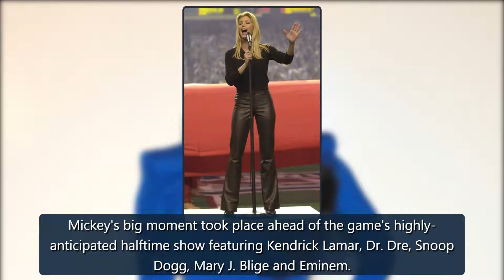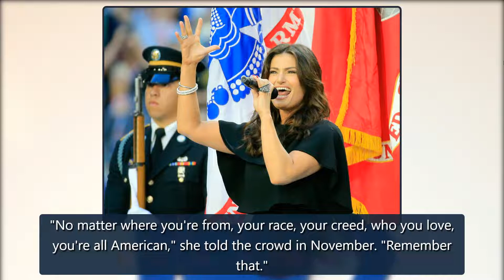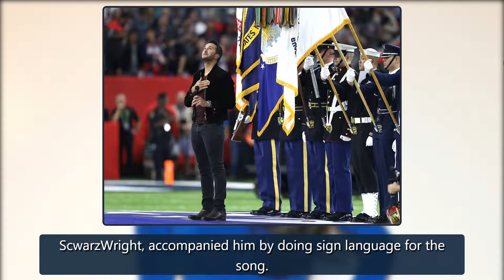Mickey Guyton's National Anthem Performance Blows Super Bowl Fans Away - E! Online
Watch: Eminem, Snoop Dogg & More to Headline 2022 Super Bowl Halftime ShowHey Mickey!Before the Los Angeles Rams faced off against the Cincinnati Bengals in Super Bowl LVI, Mickey Guyton shook Sofi Stadium in Inglewood, Calif. with a powerhouseperformanceof the national anthem.Taking the field on Su credit